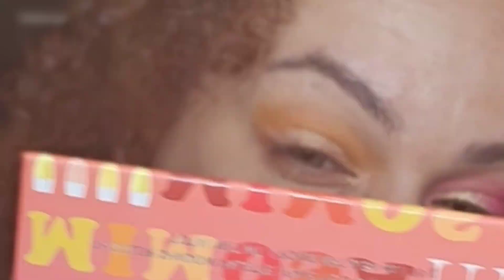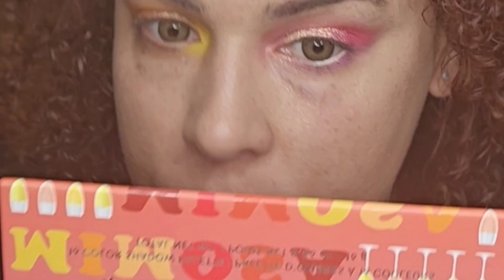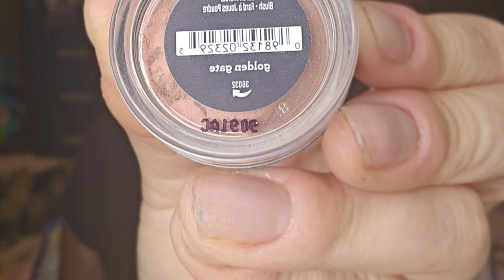you shop my stash, mimosa pallete, pokemon pallette, bare minerals,